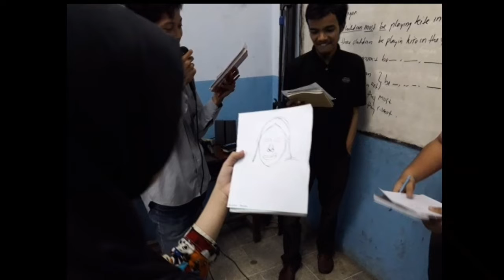Kami, sang pemimpi n punya mimpi yg besar bagi negeri tercinta🤗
We re family